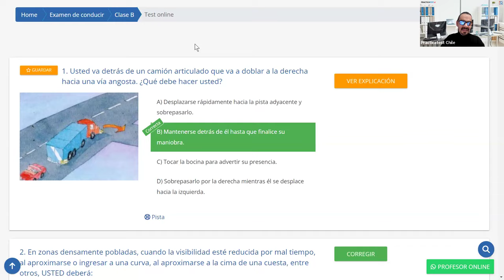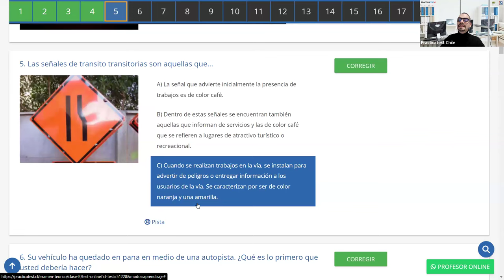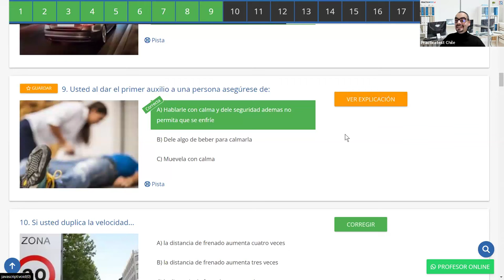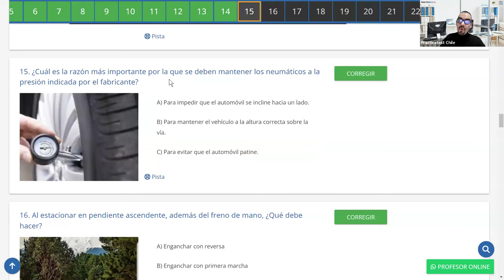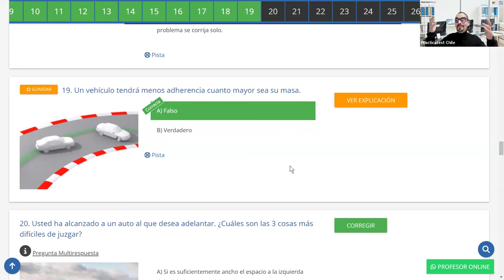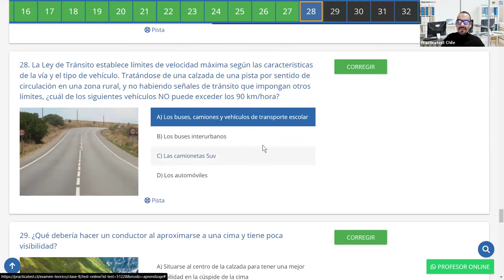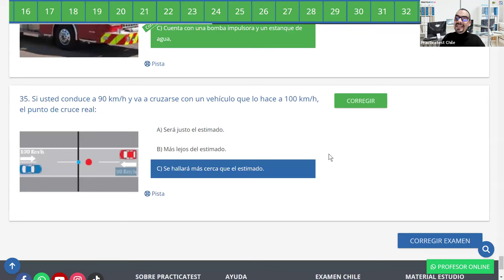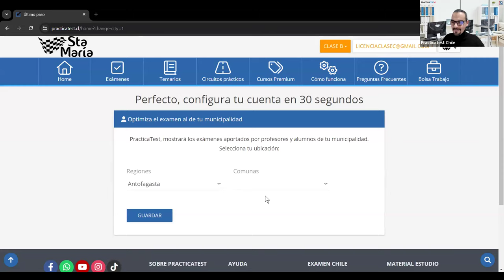339. Video Test - Educación Vial Chile 2024 - EXAMEN Conaset